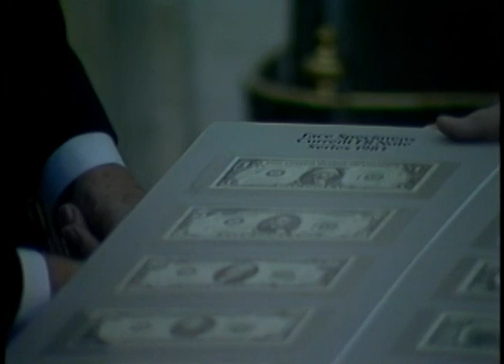President Reagan's Photo Opportunities on November 21-22, 1983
Full Title: President Reagan's Photo Opportunities on November 21-22, 1983, Cuts of Thanksgiving Turkey Presentation in Rose garden,President Reagan Receives Diplomatic Credentials from Ambassador Rajaobelina of Madagascar in Oval Office on November 21, 1983,  President Reagan meeting Attorney General William French Smith in Oval Office, President Reagan's Staff Meeting, Vice President Bush, Ed Meese, Don Regan, James Baker in Oval Office, President Reagan Meeting Cardinal Casaroli in Oval Office, President Reagan Meeting 1982 Rodeo Champion Charlie Sampson in Oval Office on November 22, 1983

Transcript: N/A

Production Date: 11/21-22/1983

Access Restriction(s):Unrestricted
Use Restriction(s):Unrestricted